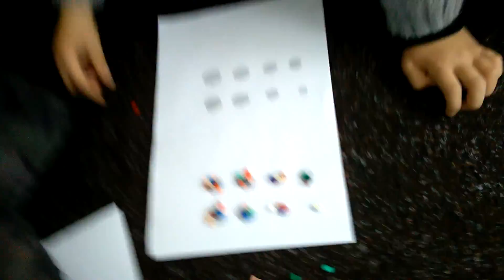Pavarsia Krasaliq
Ora e Matematikes